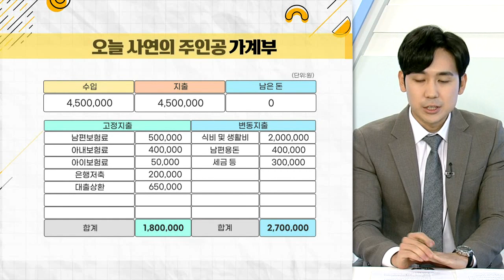내 나이에 딱 맞는 보험은?_Help me 우리집 가계부 (20210518)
# 내 나이에 딱 맞는 보험은?